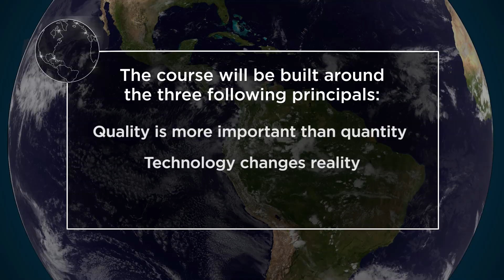Energy and the Earth: a UW-Madison MOOC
Energy consumption and its consequences have spurred some of the most important public debates of our time. We are presently confronted by an unprecedented paradox: the negative consequences of fossil fuel combustion have never been clearer, but oil and gas extraction are experiencing a technological revolution. How long with fossil fuel supplies last? What are the long-term implications of fracking and other technologies that extend their use? At what point will renewable energy systems replace fossil fuels altogether?

In this four-week, University of Wisconsin-Madison Massive Open Online Course (MOOC), we will develop a unique, “big picture” perspective on these issues, based on the concept that all energy systems, fossil and renewable, depend on finite geologic resources of the Earth.  Armed with this perspective, energy consumers, producers, and policy makers can make more informed choices for the future.

Join us June 21, 2015 for “Energy and the Earth.”